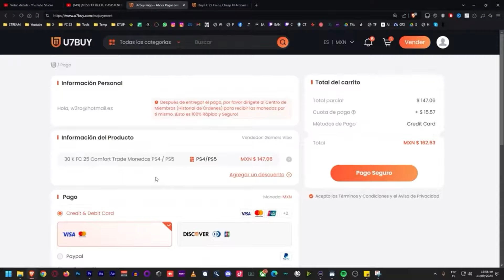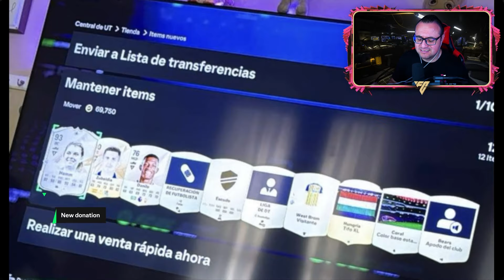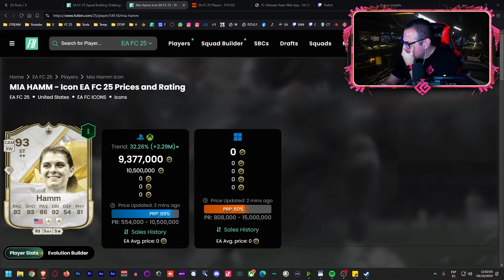ABRIMOS HEROES DE MAX. 87 DE MEDIA ¿VALE LA PENA HACER LA MEJORA? FC 25 ULTIMATE TEAM PACK OPENING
🪙Usa mi Código "CGW" para un DESCUENTO del 6% en la compra de MONEDAS y JUGADORES en U7BUY.COM
Gift Cards económicas, Recarga Directa, Claves de Juegos y mucho más en entretenimiento solo
➡️Si gustas apoyarme puedes convertirte en Miembro 🙏